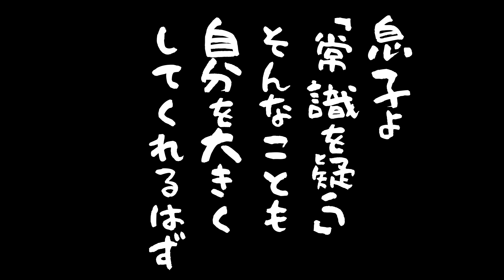【絶句】中国人の梨の食べ方にびっくり!! でもメチャクチャ美味い!!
「中国人の意外な梨の食べ方」となっています!!  中国に出張で来ていたぐらいだと、おそらく体験したことがない食べ方だと思います!!  真っ黒な梨にかぶり付く息子!!  まさか腐った梨なのか!?

こんにちわ。OUR LIFE Japan & Chinaのチンムーと申します。自分は中国人の女性と2006年に結婚し、国際結婚歴が14年になる妻子あり46才の純正ジャパニーズです。このチャンネルでは、国際結婚のあるある話や、日中国際結婚組みに訪れる問題、困難などについてや、嫁が作る中国家庭料理を含めた中国での生活ぶりや、定期的には中国の田舎での暮らしぶり、更には夫婦の馴れ初め話を朗読している動画なども出していますので、海外での暮らしを覗いてみたいよって方は、是非チャンネル登録をお願い致します。